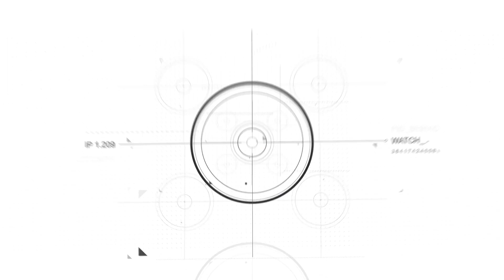Bulova Curv Classic Chronoghraph 96A185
Videorecenze hodinek Bulova Curv Classic Chronoghraph 96A185. Kupujte na

Pánské hodinky Bulova Curv Classic Chronoghraph 96A185 upoutají na první pohled především zahnutím pouzdra, které je umožněno díky strojku Curv. Tento strojek je unikátní tím, že je prvním zahnutým strojkem s chronografem na světě.

Pouzdro hodinek Bulova Curv Classic Chronoghraph 96A185 je vyrobeno z ušlechtilé oceli a díky svému zahnutému tvaru ideálně padne na zápěstí, čímž je zajištěna dokonalá pohodlnost. Uvnitř najdeme vysoce výkonný quartzový UHF (Ultra High Frequency) strojek, pracující na frekvenci 262 kHz. To je zhruba 8x více, než u běžných quartzových strojků (32,728 kHz). Díky tomu je možné dosáhnout extrémní přesnosti chodu s odchylkou přibližně 10s za rok! Tento strojek dále nabízí také funkci stopek.

Přehledný a kvalitně zpracovaný číselník je chráněn zahnutým safírovým sklíčkem s antireflexní vrstvou. Nemusíte se tedy bát jeho poškrábání a díky antireflexní vrstvě se můžete spolehnout na výbornou čitelnost i za ostrého slunečního svitu. Na ruce hodinky drží ocelový náramek a díky voděodolnosti 30m zvládnou drobný kontakt s vodou, jako je déšť, či mytí rukou.